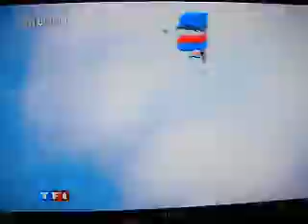14 julio 2009 011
Paracaidistas en el cielo de París, 14 de julio del 2009